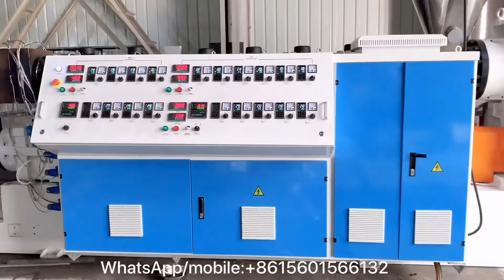PP PE recycling granule pellet machine Machine de granule de recyclage de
Produce process : force feeder---extruding-water cooling air blower cutter ---material receiver
Function: for PE ,PP film ,bag crushed material recycling pelletizing
The PE,PP crushed material must clean and dry before put it into the feeder .
إنتاج العملية: قوة التغذية --- بثق مياه التبريد منفاخ الهواء القاطع --- استقبال المواد
وظيفة: ل PE ، فيلم PP ، كيس تكوير تدوير المواد
يجب أن تجفف مادة PE ، PP المسحوقة وتجف قبل وضعها في وحدة التغذية.

Proceso de producción: alimentador de fuerza --- enfriamiento por extrusión de agua soplador de aire cortador --- receptor de material
Función: para PE, película PP, peletizado de reciclaje de material triturado en bolsa
El material triturado de PE, PP debe limpiarse y secarse antes de colocarlo en el alimentador.

Procédé de fabrication: alimentation en force --- refroidissement par eau par extrusion souffleur à air coupe --- récepteur de matériau
Fonction: pour PE, film PP, granulation de recyclage de sacs
Le matériau broyé PE, PP doit être nettoyé et séché avant de le placer dans le chargeur.